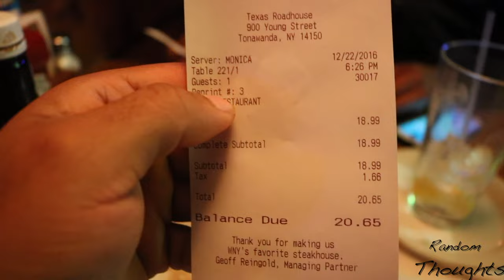Unlimited Steaks | Bed Bugs At The Movies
Song - Valesco / Cloud 9